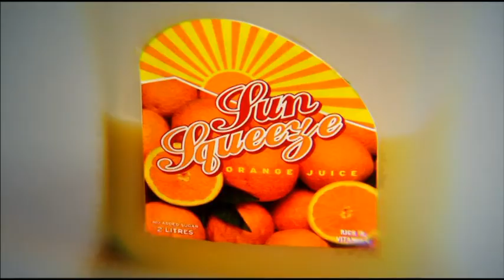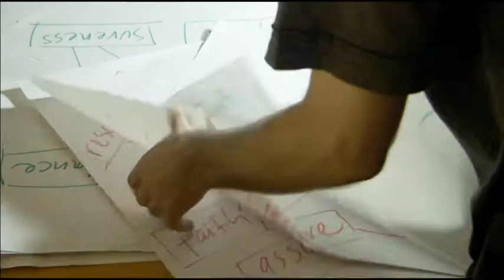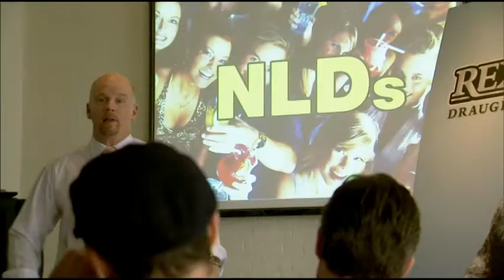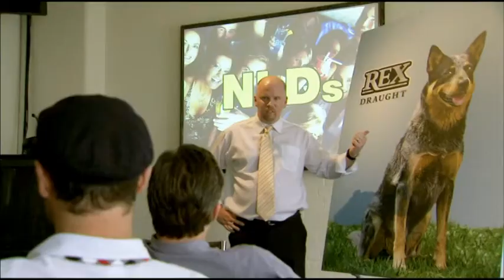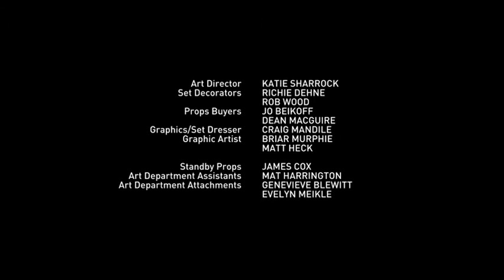30 Seconds S01E01 - Australian comedy satire series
30 Seconds is a 2009 Australian comedy series by Foxtel's The Comedy Channel satirising Australian advertising companies and advertising industry. Stars Peter O'Brien, Joel Tobeck, Gyton Grantley, Stephen Curry.